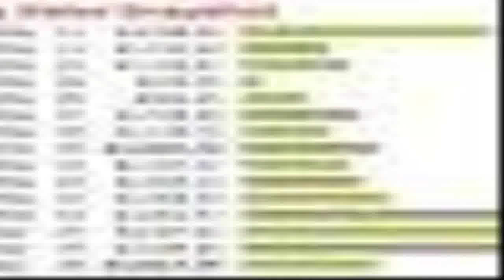Cash Renegade - make money fast online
Cash Renegade is a automated application program that generates their situation their own empire of websites.PLUS, the software is planned to also supply this network of sites ALL the traffic could in all probability need. To put it merely, this suggests that you get free site hits utilizing our killer software which| having the time and effort out of internet merchandising.